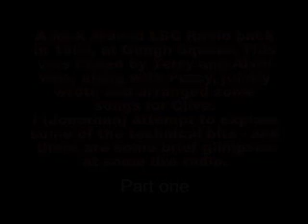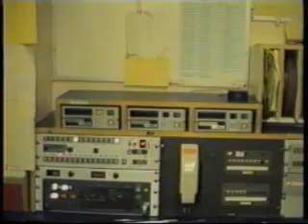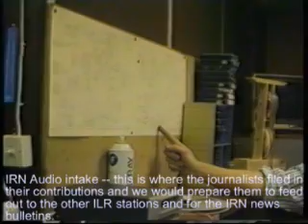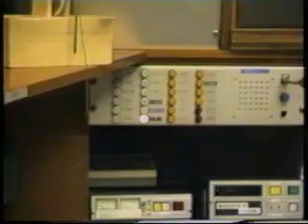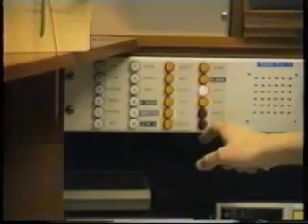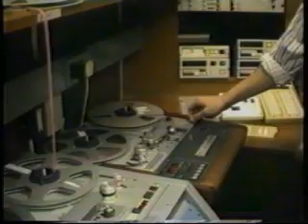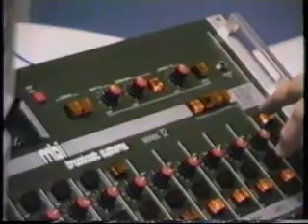LBC Radio visit to Gough Square Part 1 of 4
LBC Radio when the station was situated in Gough Square. Featuring Clive Bull, Mike Allen and a guided tour from Clive's producer Jonathan Perry. Part 1